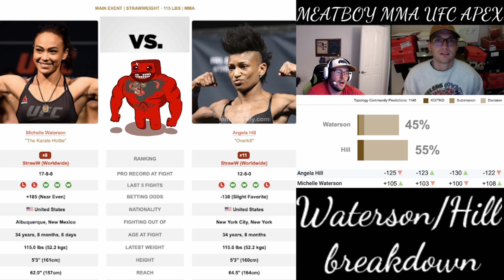Michelle Waterson vs Angela Hill UFC picks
Meat: 34-17 lifetime...
Boy: 28-23 lifetime…
MEATLOCKER!: 7-2 lifetime…
PARLAY FILLET!: 1-1 lifetime...
UFC Apex
Michelle Waterson vs. Angela Hill